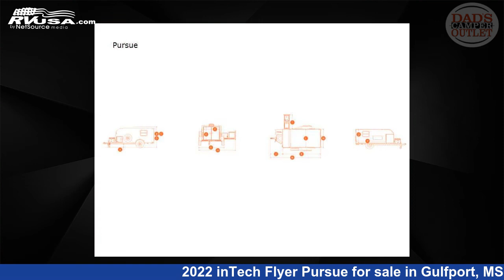Remarkable 2022 inTech Flyer Travel Trailer RV For Sale in Gulfport, MS | RVUSA.com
This 2022 inTech Flyer Pursue is a Travel Trailer RV. It is located in Gulfport, MS 39503 and is offered for sale by Dad's Camper Outlet. This New inTech Is 13' 0" in length and features sleeps 2. The floorplan layout of this Travel Trailer features Outdoor Kitchen.

Dad's Camper Outlet is a dealer for brands like: Forest River, Gulf Stream, Jayco, K-Z, Keystone, Starcraft, Vanleigh and offers the following rv services: Parts/Accessories, Rental, Service. They stock rv types such as: Class A, Class C, Fifth Wheel, Toy Hauler, Travel Trailer. For more information and pricing on this unit, To see all units available for sale by Dad's Camper Outlet,